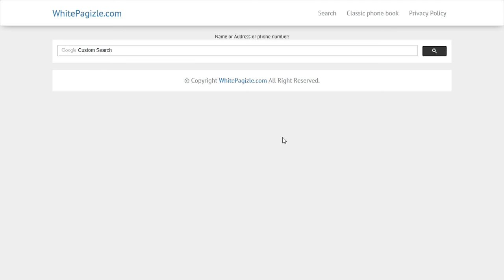How can you find someone's phone number